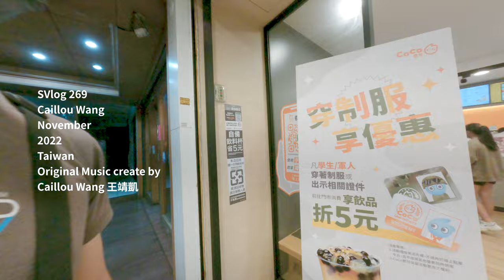拿稅金取悅國軍長官 職業演員 掃廁所滿地屎超臭 芳香劑狂噴 一直滑手機真的爽 認親大會 蚊子超多 第10週